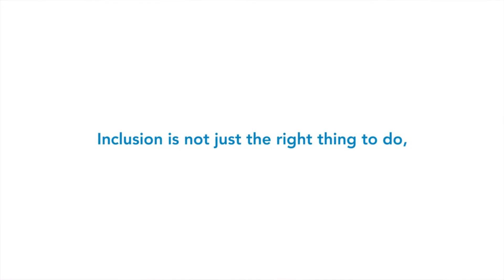Diversity and inclusion - Are you doing it right?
Everyone is talking about having a diverse workforce -  whether that is gender, thought or racial based. Unfortunately, diversity is only half of the equation.

What’s the difference between diversity and inclusion?
Diversity is the potential to create value by having a broad range and representation of the global population present in your company.

Inclusion is the realization of the value through the collaboration and interaction of your diverse workforce.

Research from Cisco Systems found that 93% of inclusive organizations exceeded their ROI expectations for technology investments as opposed to only 28% for non-inclusive organizations.

Successfully building an inclusive organization should be a business imperative. Here are just three of the business benefits of prioritizing inclusion.

❶ You maximize your employees’ focus on building value
Your goal should be an inclusive environment in which 95% of your employees’ abilities are directed towards their ability to execute rather than their ability to fit in.

Often, minorities will enter an environment dominated by one race and focus on how to assimilate into their environment instead of spending time focusing on how they can contribute to the bottom line and drive value.

❷ You execute according to plan
Most diversity programs fail because management and employees do not believe in them or do not make them a priority. The passion that is needed to drive the movement towards change has to come from the top.

How does this affect the bottom line? Members of staff who do not feel included — who do not feel they have a voice — become disengaged.

❸ The sky is the limit
Highly engaged employees have personal motivation to go above and beyond what they originally thought was ever possible. With engagement comes a critical emotional connection driving a level of passion required to execute and succeed in today’s environment.

As a business leader, it is up to you to lead your organization as it takes the leap from superficial diversity to true inclusivity.

Once you inspire your employees to fully engage, the sky really is the limit.